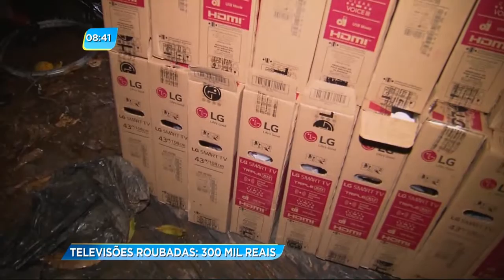GA - Televisões roubadas: 300 mil reais - 05-12-2016